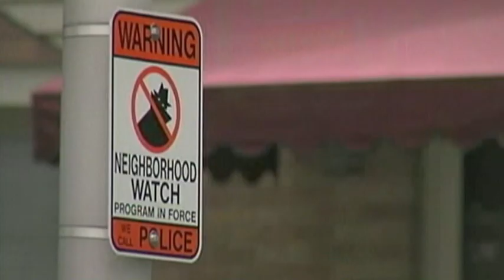Ex-Cop Accused of Hiding Women's Bodies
A former police officer is accused of hiding the bodies of two women, found stuffed into suitcases along a rural Wisconsin highway. Authorities say Steven Zelich may be charged with killing the women as well. (June 27)